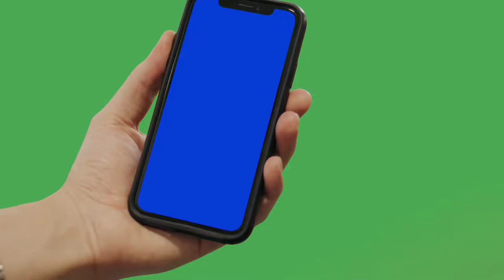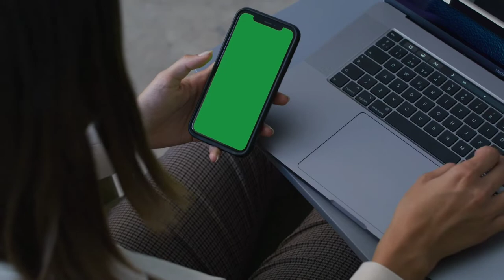Computer typing non copyright video for youtube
this is my third video please support us I will provide you to free non copyright video if you want this video then comment I will send you to this video personally